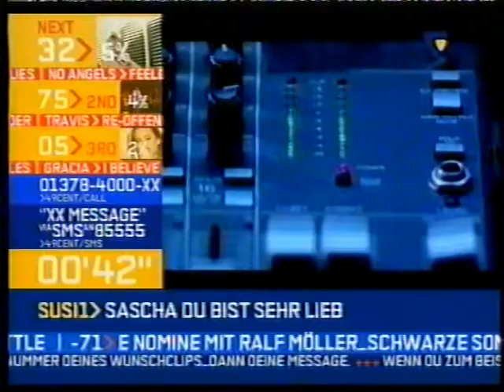Karen David - It's me [VIVA PLUS] (GET THE CLIP) {2003}